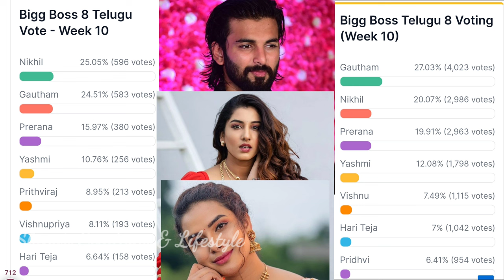Bigg Boss 8 telugu 10th week voting results | bigg boss telugu 8 today voting | bigg boss 8 promo